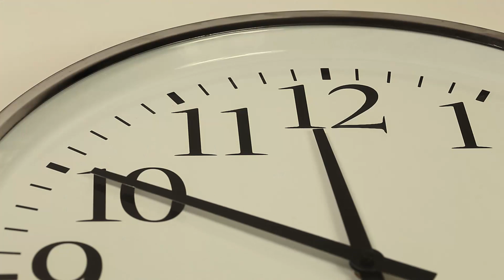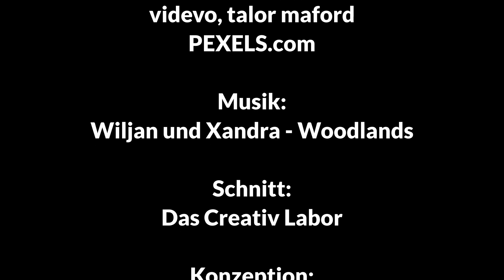Stress - Eustress und Distress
Unsere Doku-Reihe zum  Thema Stress befasst sich mit Stressauslösern, Überforderung und auch mit Strategien zur Stressvermeidung und Entschleunigung.

In dieser ersten Folge erklärt Ricki Hornung B.A. von
die Unterschiede der beiden Stressarten Eustress und Distress.

Kann Stress auch positiv sein? Sehen Sie selbst.